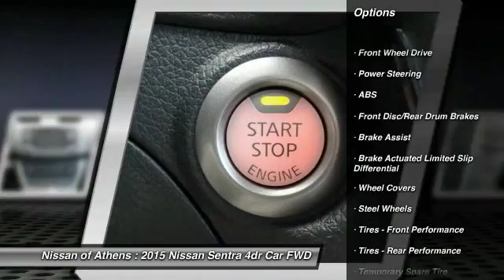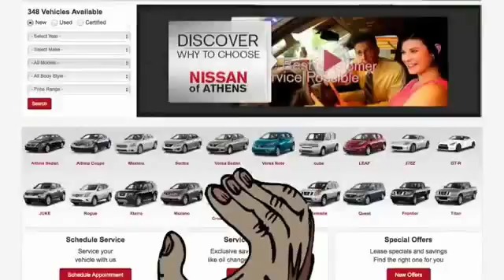2015 Nissan Sentra Athens Georgia Y274038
2015 Nissan Sentra SV

4735 Atlanta Hwy. Bldg. C